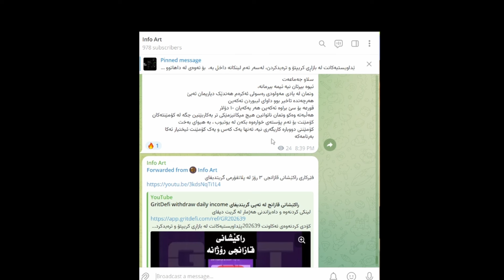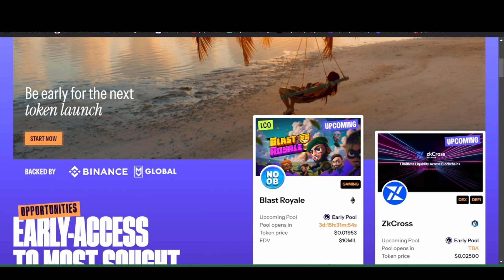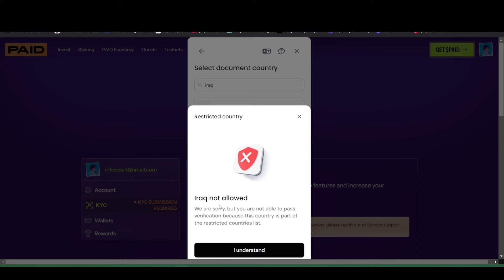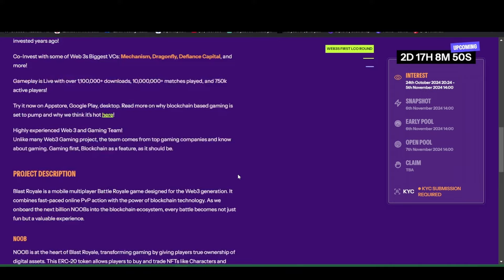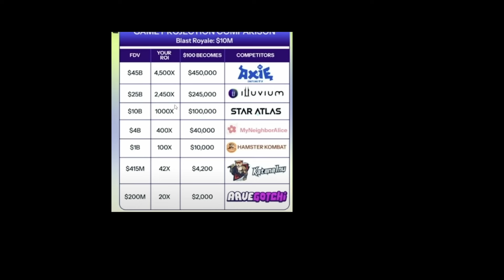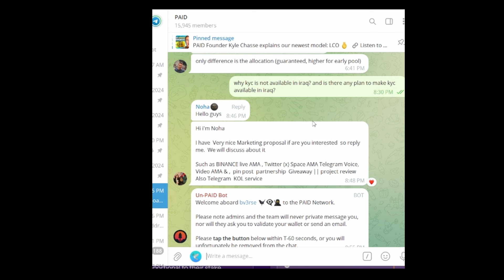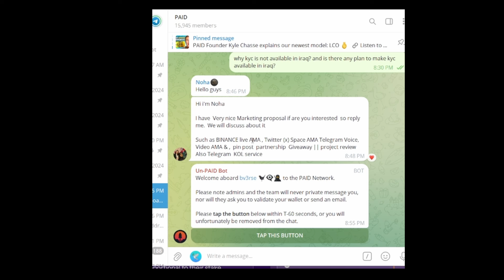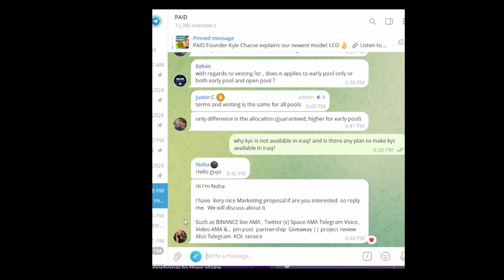gain thousands of dollars in this platform پلاتفۆڕمێک بۆ قازانجکردنی سەدان هەزار دۆلار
لینکی پلاتفۆرمەکە
پێداویستیەکانت لە بازاڕی کریپتۆ و ترەیدکردن، لەسەر ئەم لینکانە داخل بە،  بۆ ئەوەی لە داهاتوو ئیسفادە بکەی لە
بۆنس و دیاریەکان، وە بۆ ئەوەی هەر کێشەیەکت هاتە پێش ئاسانتر چارەسەری بکەی و یارمەتیت بدەین :
کۆد  3976292
لینکی دروست کردنی هەژماری برۆکەری پۆکیت ئۆپشن
لینکی دروست کردنی ئەکاونت لە برۆکەری کۆتێکس
لینکی برۆکەری کۆتیکس بۆ ئەندرۆید
لینکی دابەزاندنی ئێکسچەینجی باینانس
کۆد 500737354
لینکی دابەزاندنی ئیکسچەینجی گەیت
کۆد U1hCUwhb
لینکی دابەزاندنی ئیکسچەینجی بایبت
کۆد 30181
لینکی دابەزاندنی ئیکسچەینجی کوکۆین
1v1Met8  کۆد
لینکی دابەزاندن و کردنەوەی هەژمار لە گریت دیفای
لینکی دروست کردنی ئەکاونت لە سایتی ترەیدینگ ڤیو
لینکی دروست کردنی ئەکاونت لە فۆتۆن بۆ کڕین و فرۆشتنی میم کۆین
لینکی تیلگرام
فەیسبوک
 تویتەر
 تکتۆک
okx_info
سناپچات
info_trade